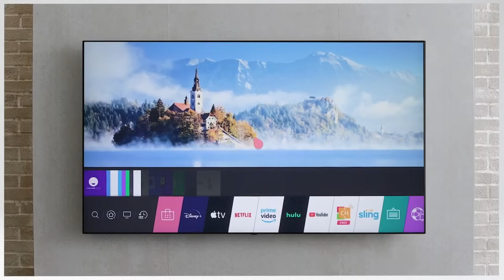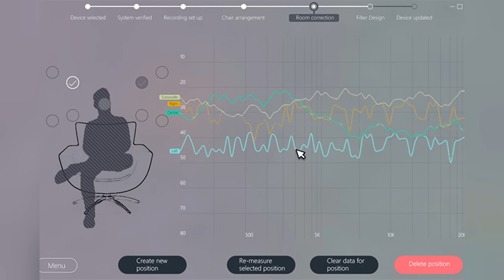AV-ресивер или стереоусилитель / Можно ли использовать ресивер для музыки?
Всем привет! Я создатель и руководитель компании AVImesto Артем Иванов. Мы строим лучшие кинозалы в Санкт-Петербурге. В этом ролике мы ответим на вопрос: можно ли использовать ресивер для прослушивания музыки?

00:00 - Начало
00:27 - Традиционная стереосистема
02:35 - Функциональность Ресивера
03:16 -  Многоканальность AV-ресиверов
04:08 - Источники и простая коммутация
05:08 - Удобство управления
05:49 - Подключение сабвуфера
06:46 - Мультирум
07:20- Авторалибровка
09:01 - Резюмируем
09:33 - Мнение нашего продакт-менеджера
AVI — место, где подбирают, устанавливают и обслуживают любую технику: от домашнего кинотеатра до бытовой техники. Мы заботимся о качестве интернета, видео и звука. Наша компания на рынке уже более 5 лет, в год мы выполняем более 50 проектов. Приоритетная задача AVI — создать единую систему, которая будет удобна именно вам. Мы ответственны за результат: укладываемся точно в срок, в бюджет и техническое задание.

AV-ресивер или стереусилитель / Можно ли использовать ресивер для музыки?